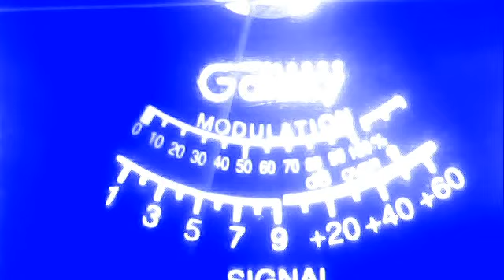203 mobil cali